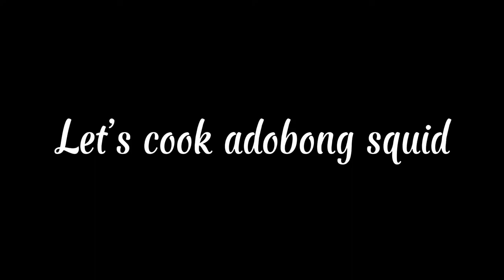NO STOVE NO PROBLEM|cooking squid in my electric pot| boarding house life